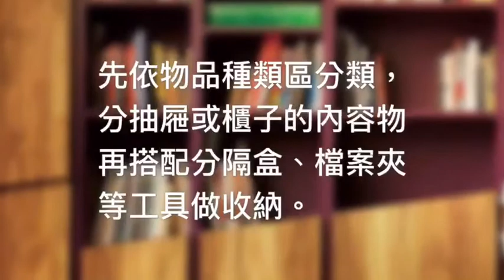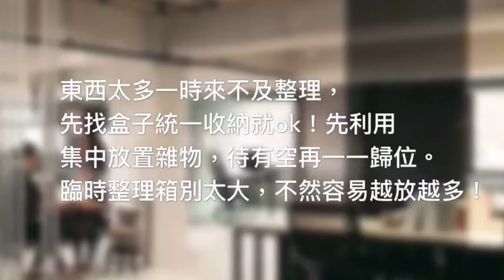【做好20件事，輕鬆過好年】第四件事—辦公室收納小訣竅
農曆新年即將到來，過年前一堆瑣碎的事情該如何規劃？想出國度假、家族旅遊，或是年菜的準備、辦年貨與居家採購，當然最重要的就是大掃除、收納、斷捨離、居家修繕，與最重要的新年佈置要訣，接下來漂亮家居會幫你整裡２０件該做的事情，迎新年不再手忙腳亂。